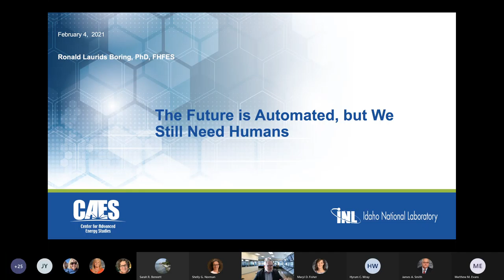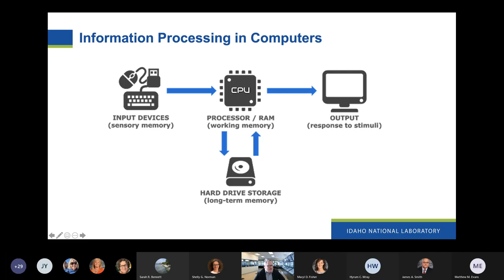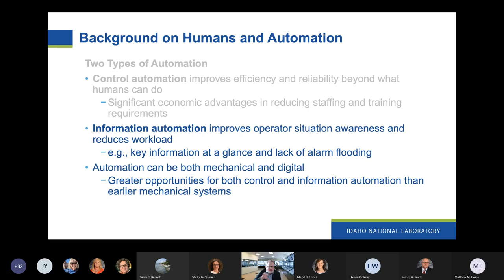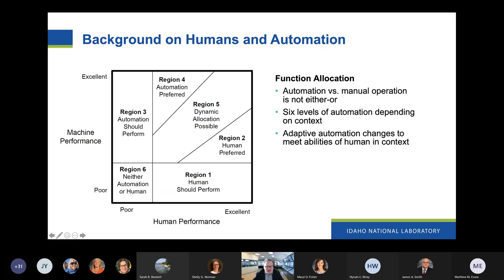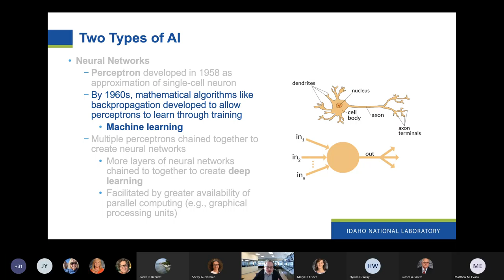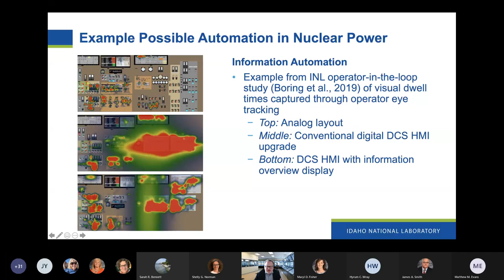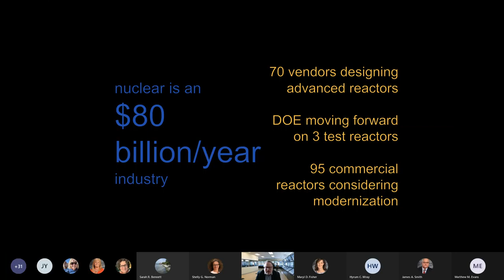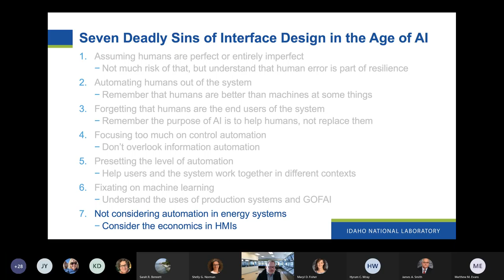The Future is Automated, but we Still Need Humans